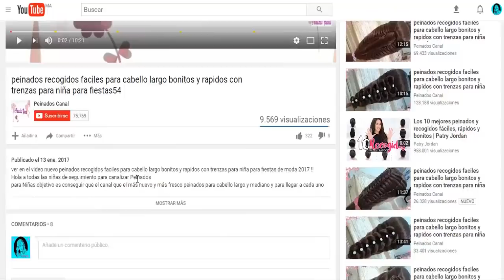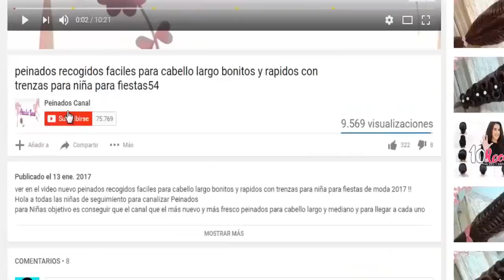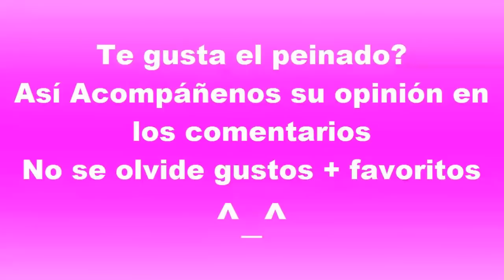peinados recogidos faciles para cabello largo bonitos y rapidos con trenza para chica y fiestas74118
VER EN EL VIDEO COMO HACER NUEVO IDEA DE PEINADO RECOGIDO PARA LA ESCUELA / IDEAS DE PEINADOS FACILES Y RAPIDOS Y BONITOS PARA CHICAS Transformaciones increíbles del cabello - Hermosa DE MODA 2018 !